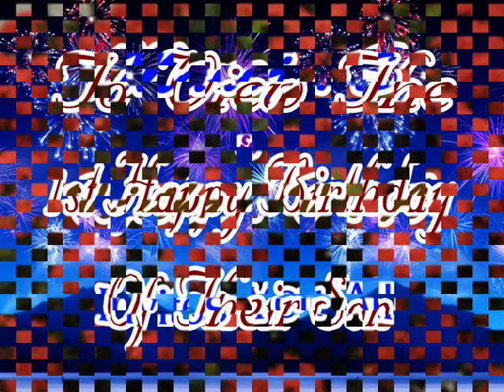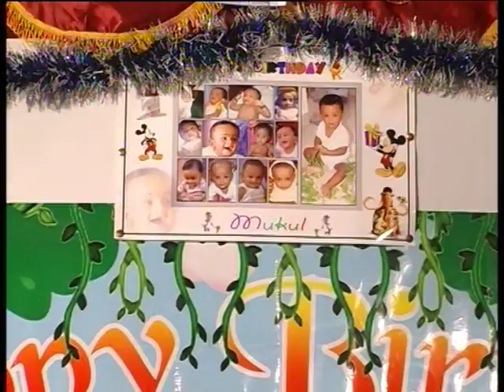Mukul Birthday celebration - 1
Original video!!! on 27/7/14 (Terrace)